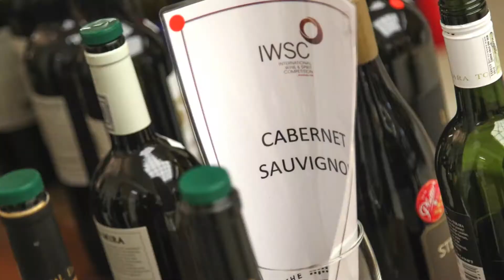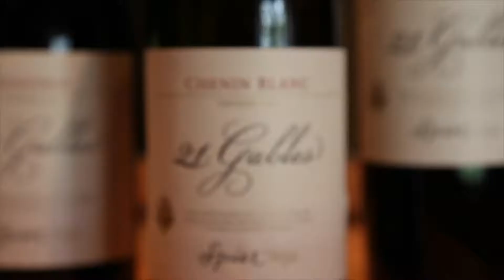South Africa winners announced at CapeWine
The IWSC is celebrating its biggest and best year yet for South African wines, as the competition returns to Cape Town this week to present winning producers with their certificates and trophies.